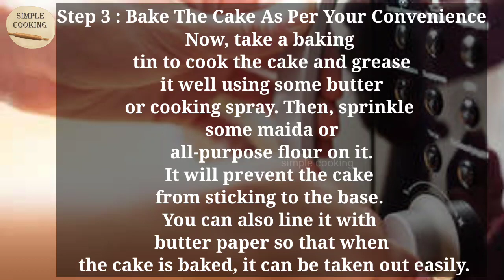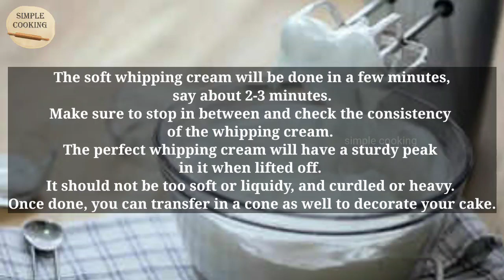How do you bake a cake step by step | Cake recipe in English